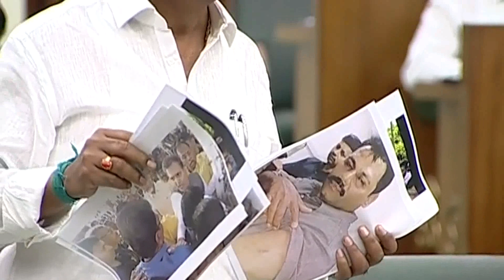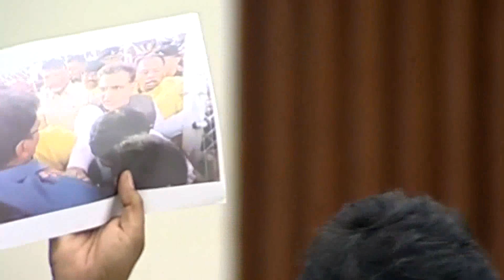AP I&PR Minister Perni Nani on TDP Attacking Marshals in Assembly Premises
watch

Telugu Political TV

Welcome to the Official YouTube channel of Political News. Telugu Political TV - A round-the-clock Telugu news station, bringing you the first account of all the latest news online from around the world including breaking news, exclusive interviews, live reports, sports update, weather reports, business trends, entertainment news and stock market news.

Telugu Political TV provides Political Fire  brings you all the exclusive and Latest Political Gossips and Political News,political party News&General news, Gossips , Reviews, Videos, Teasers, Trailers, Public Talk, Galleries, Songs, Bytes, interviews etc